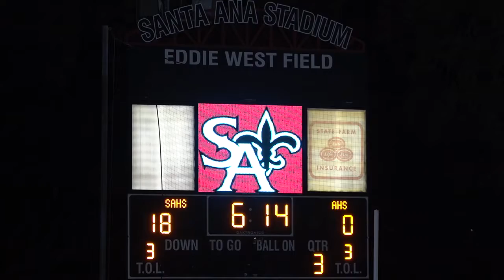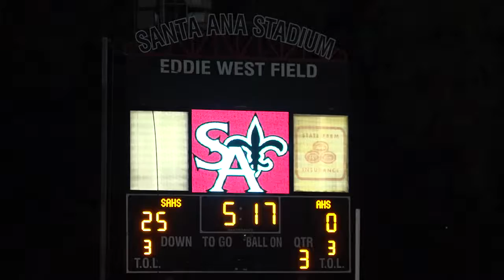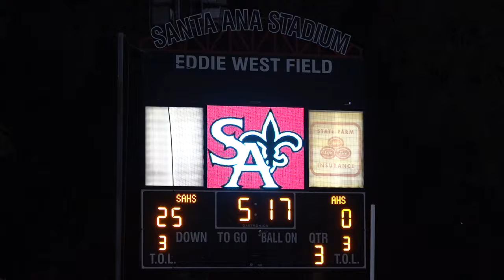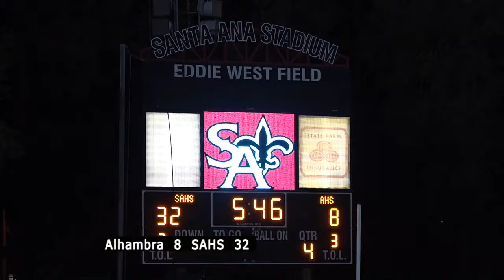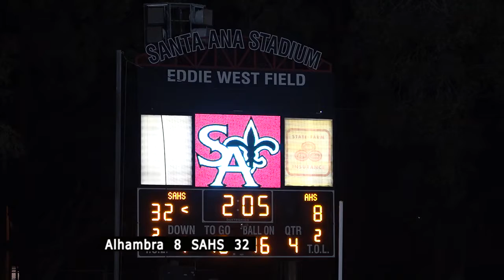Santa Ana H.S. Football versus Alhambra H.S. Part 2 SAUSDTV